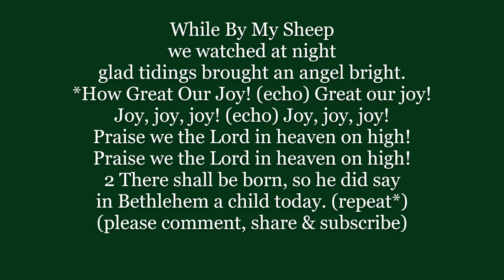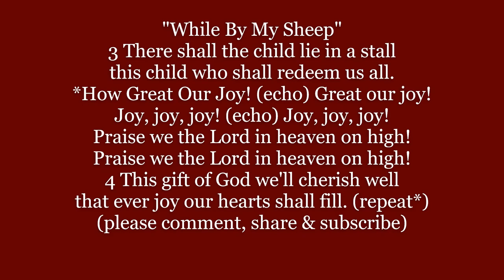WHILE BY MY SHEEP HOW GREAT OUR JOY words lyrics text trending CHRISTMAS sing along song music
WHILE BY MY SHEEP aka HOW GREAT OUR JOY words lyrics text trending CHRISTMAS sing along song music
While By My Sheep
we watched at night
glad tidings brought an angel bright.
How Great Our Joy! Great our joy!
Joy, joy, joy! Joy, joy, joy!
Praise we the Lord in heaven on high!
2 There shall be born, so he did say
in Bethlehem a child today.
3 There shall the child lie in a stall
this child who shall redeem us all.
4 This gift of God we'll cherish well
that ever joy our hearts shall fill.

Traditional German carol